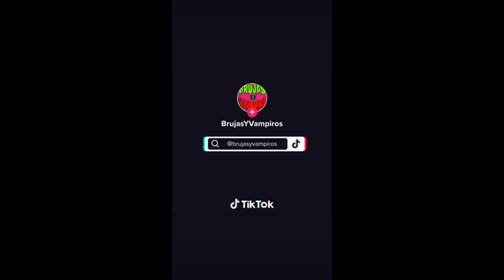The MEAN One (2022) reaction BRUJAS y VAMPIROS ( brujasyvampiros.com )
What did you think of the trailer ?

More reviews ?

BRUJAS y VAMPIROS WINTER RAFFLE has begun !

Shop mall and enter in a chance to WIN big !

How to enter BRUJAS y VAMPIROS Winter Raffle

Details :

Spend $13 automatically enters you into the raffle
And every $13 spent counts as one ticket
You may enter as much as youd like
Selecting the winner will be posted on all BRUJAS y VAMPIROS main website and social media New Years week
Or simply purchase a ticket for a loved one
$BRUJASYVAMPIROS

Good luck !

Main website -
BRUJASyVAMPIROS.com
BRUJASyVAMPIROS.com
BRUJASyVAMPIROS.com
BRUJASyVAMPIROS.com
BRUJASyVAMPIROS.com